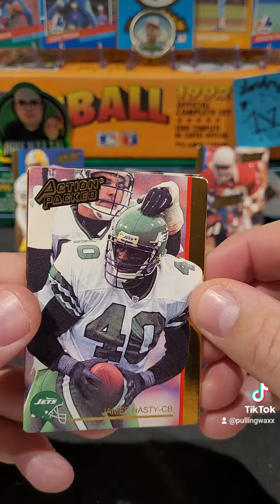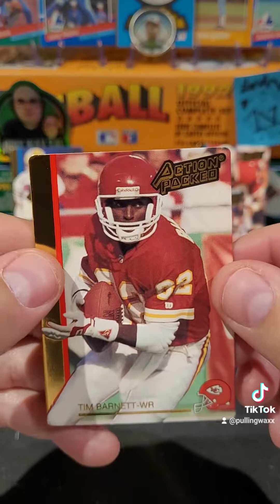1992 Action Packed Football Cards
1992 Action Packed Football Cards nfl nostalgia junkwax junkwaxsal football footballcards sportscards 90s 90skid #1992